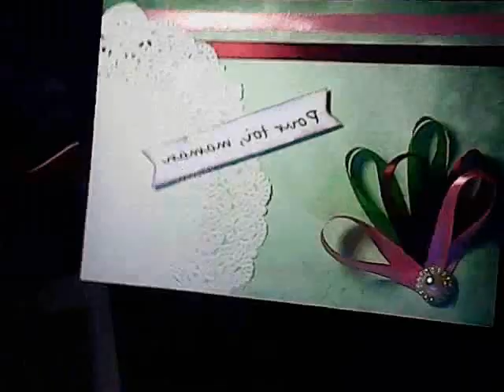DIY Carte Fête des mères n°14-2016/DIY Mother's day card n°14-2016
Bonjour à tous avec n°14 de la série Fêtes des mères 2016.
Hi, everyone with the 14th card of the Mother's day 2016 serie.